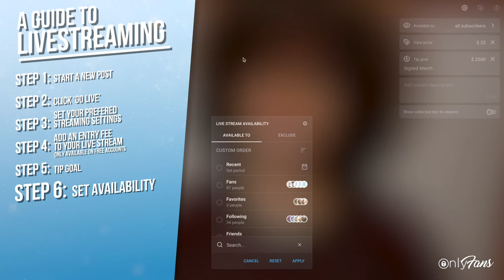A Guide To Live Streaming On OnlyFans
We run you through the steps of how to live stream on OnlyFans 🤩📹 Live streaming is a great way to engage and interact with your audience in real time! 🥳 So why not ‘go live’ and give it a try!